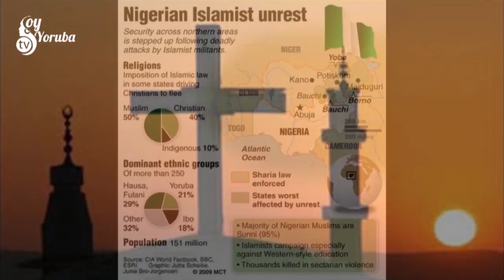Maike Figueredo. "Una Visión al Tradicionalismo"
SOYYORUBATV. Programa de Televisión de Investigación y Análisis de la Cultura Yoruba.  Producido por el Babalawo Ricardo Ochoa Irizarri y su equipo de SOYYORUBATV. CDMX. 2020.